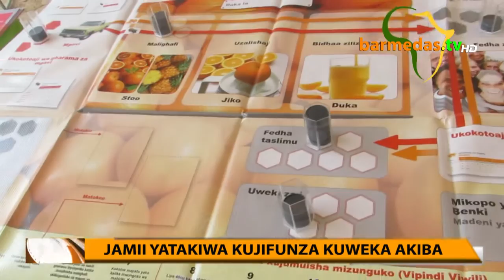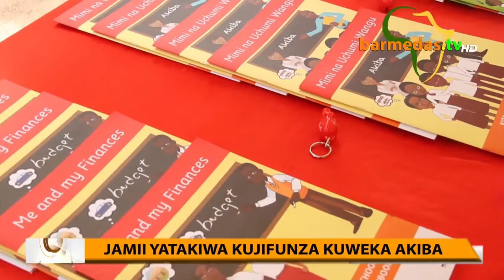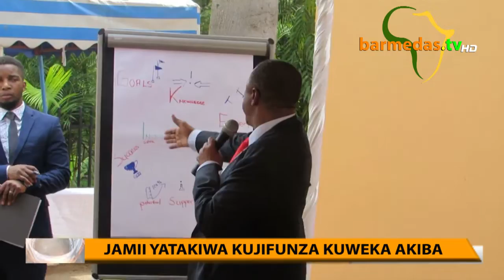JAMII YAASWA KUJIFUNZA KUJIWEKEA AKIBA